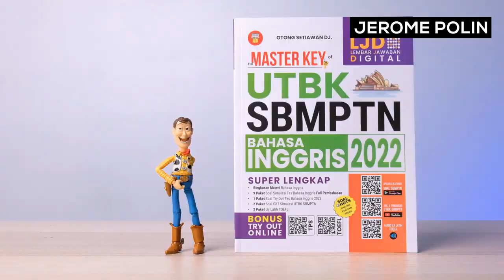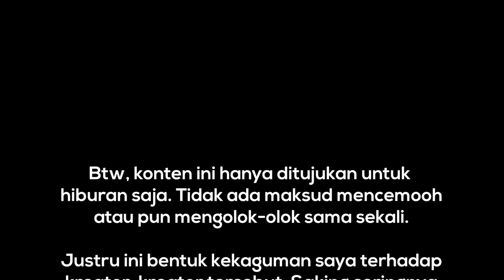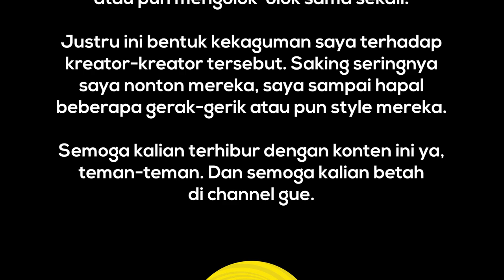KETIKA YOUTUBER INDONESIA MENJADI REVIEWER MAINAN...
Halo guys, Medy disini, dan ini adalah video yang paling shoooow pew pipiw muantap jiwa! Jadi saksikan aja & semoga enjoy frens! Tapi sebelumnya kita absen dulu ada Ilham ada Kurniawan ada Woody ada Buntung...

Becanda2, intinya di video kali ini gue bakal impersonate YouTuber2 top Indo dan bikin skenario gimana ceritanya kalau mereka jadi reviewer mainan. Video ini tidak ada maksud untuk mengolok2, just for fun aja. :D

Semoga kalian suka, yaaa! - MR